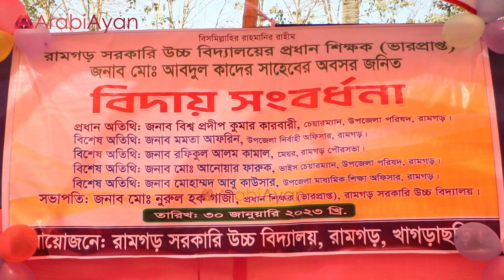শ্রদ্ধেয় প্রধান শিক্ষক আব্দুল কাদের স্যারকে অশ্রুসিক্ত নয়নে বিদায় জানালাম || Kader Sir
আমার শ্রদ্ধেয় প্রধান শিক্ষক আব্দুল কাদের স্যারকে অশ্রুসিক্ত নয়নে অনুষ্ঠানের স্মৃতিময় মুহূর্তে।